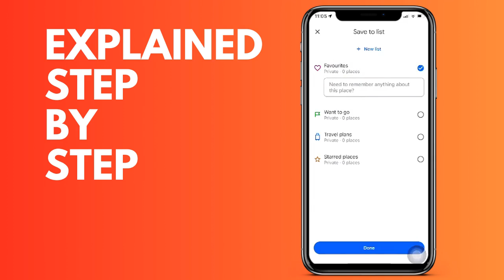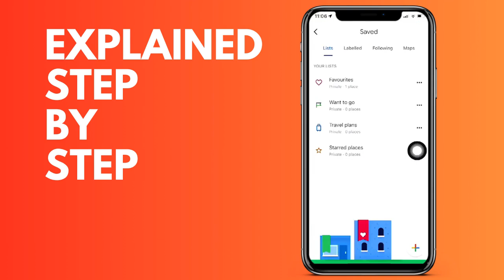How to save a location to favorites on Google Maps